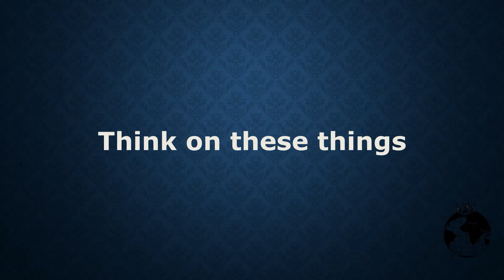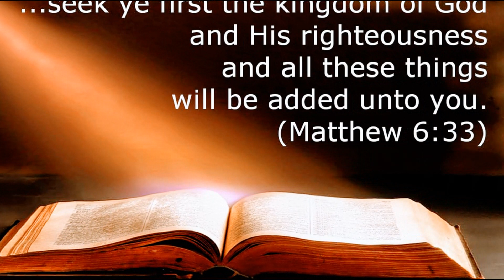Treasure seekers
Think on these things by the Voice of Triumph Ministries